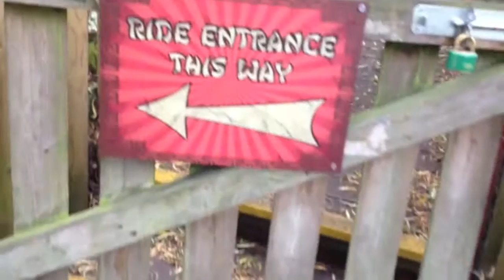Chessington World of Adventures K-Rated by William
William visits Chessington World of Adventure in Kingston and gives it a K-Rating!

Chessington World of Adventures Resort is a theme park, zoo and hotel complex, 12 miles southwest of Central London.

The zoo has over 1,000 animals, including Western lowland gorillas, sea lions, and Sumatran tigers. It is split up into several areas, Trail of the Kings, Creepy Caves, Sealion Bay, Children's Zoo, Wanyama Village as well as a Sea Life Centre.

Historically opened as Chessington Zoo in 1931, an amusement park was developed alongside the zoo, opening in 1987. Theme park areas include the Market Square, Mystic East, Mexicana, Pirates Cove, Transylvania, and Forbidden Kingdom.

Watch the review all the way through to find out what K-Rating William gave.

Part of our London for kids series featuring fun things to do in London; Free & Paid things to do in London; Family travel; London holidays and Vacations; Great Days Out and Fun things to do in London; Top London Attractions; Things to see and do in London; Kids Days Out in London. Activities for Half-Term and School Holidays. London for Kids.

Kids why not become K-Raters too? Just review a day out or something you love and get your parents or a responsible adult to upload it to our website.